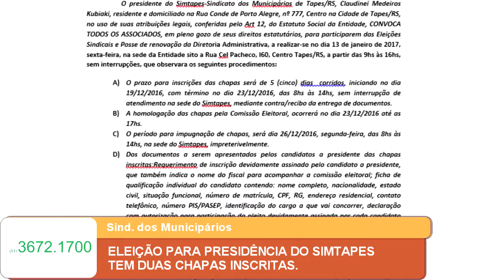ELEIÇÃO PARA PRESIDÊNCIA DO SIMTAPES TEM DUAS CHAPAS INSCRITAS